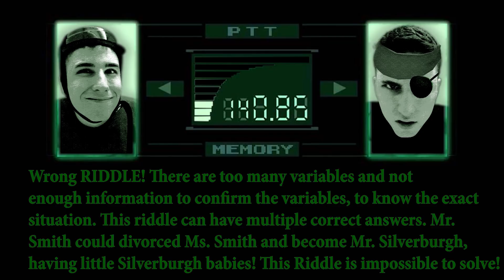Mr. Smith had four daughters. Each daughter had four brothers. How many kids does Mr. Smith have?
This is for a family member who I made a bet that I could answer her riddle.